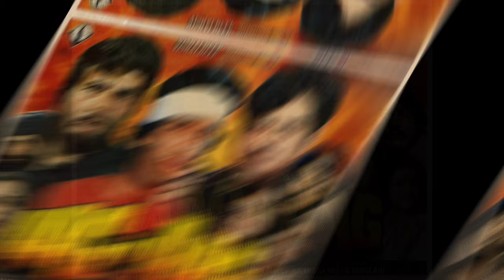Meet the Bollywood actors beutiful wife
Hi friends

(script,editing and voice-Shobhit Singh